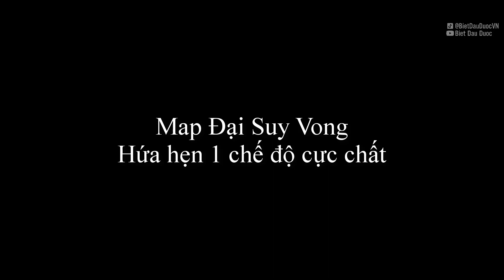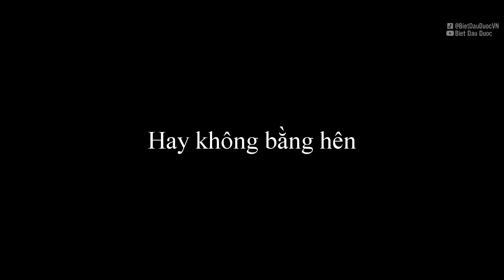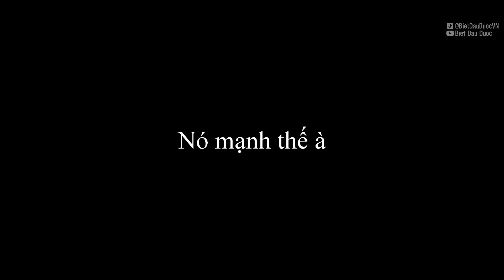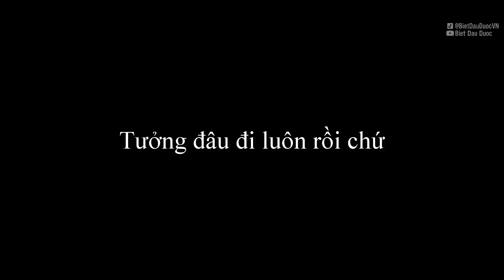Xuất hiện map Đại Suy Vong của chế độ mới | Quá nhanh quá nguy hiểm ✩ Biết Đâu Được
Xuất hiện map Đại Suy Vong của chế độ mới | Quá nhanh quá nguy hiểm. Biết Đâu Được - Cao thủ stream #192